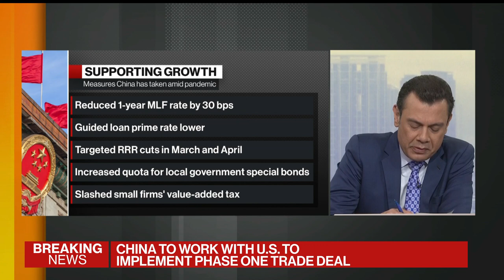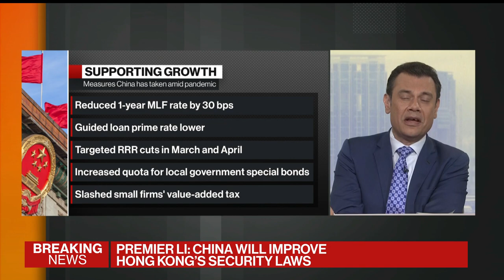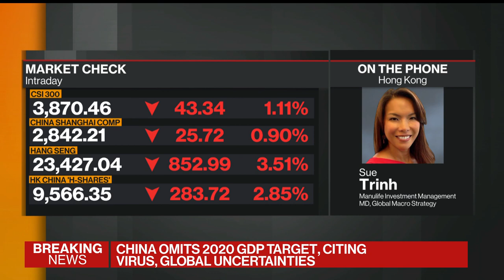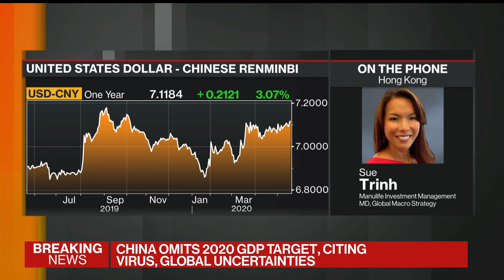Manulife Investment Management Favors Indonesia, India, Philippines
May.21 -- Sue Trinh, managing director of global macro strategy at Manulife Investment Management, talks about China's policies and the implications for economy, and the opportunities she sees in Asian markets. She speaks with Rishaad Salamat and Haslinda Amin on "Bloomberg Markets: Asia."